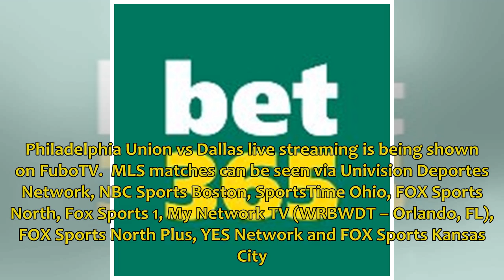Philadelphia Union vs Dallas live streaming: Watch MLS online & preview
Philadelphia Union00Dallas 12:30 am, April 7, 2019 (UK time) If you want to watch Philadelphia Union vs Dallas live streaming online, these are the live streaming instructions. Match: Phila...